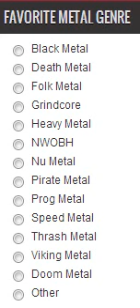Favorite Metal Genre Poll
to vote on whats you favorite genre of Heavy Metal!!